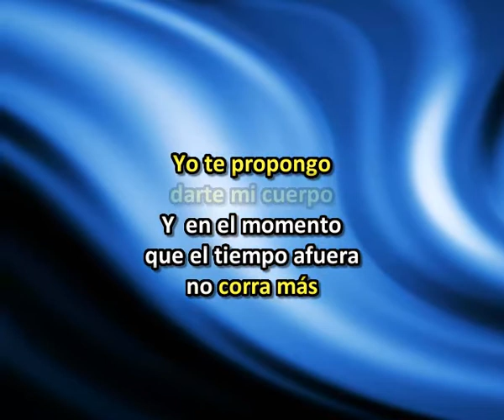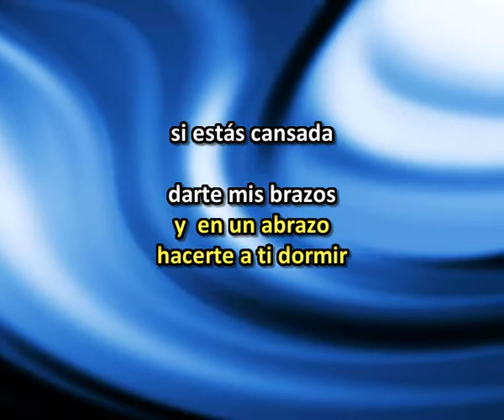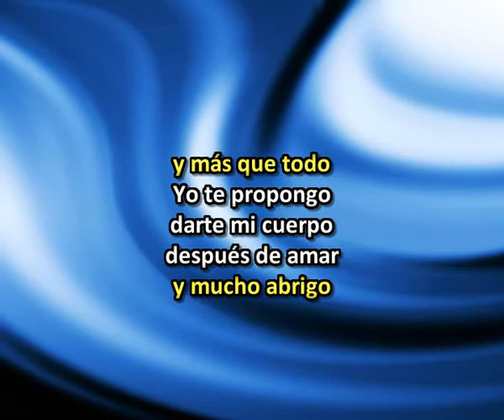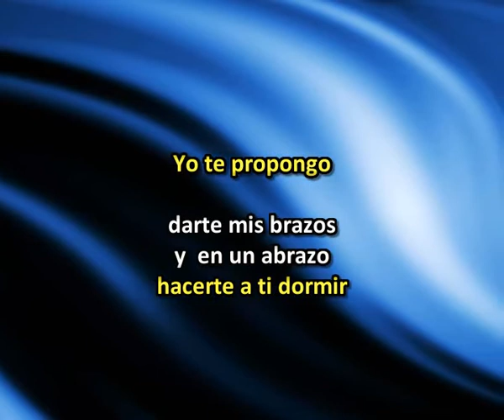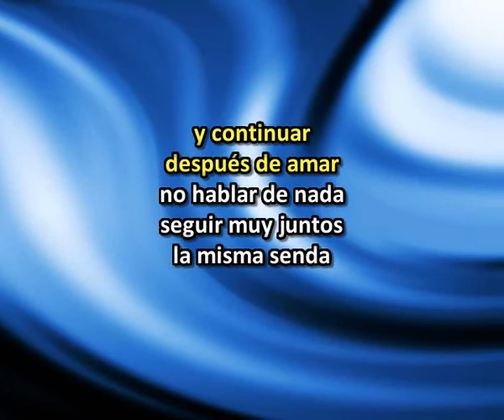P R O P U E S T A KARAOKE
Tras un tiempo  sin subir nngún karaoke, trraigo  este  de un tema  de Roberto Carlos